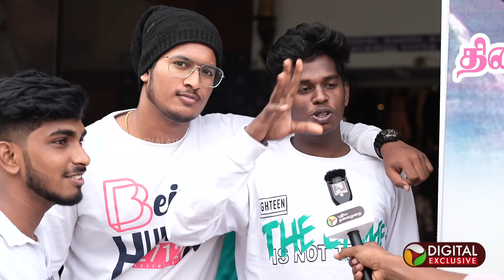எங்க ஓட்டெல்லாம் அவருக்குதான்.. 2026ல தளபதி ஜெயிக்கணும்.. GOAT அரசியல்.. Public Voxpop | VIJAY | PTD